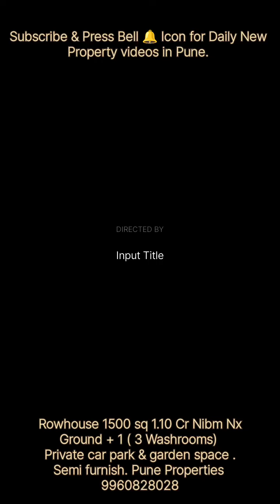Rowhouse 1500 sq 1.10 Cr Nibm Nx Grnd + 1 (3 Washrooms Private car park & garden space .Semi furnish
Rowhouse 1500 sq 1.10 Cr Nibm Nx
Ground + 1 ( 3 Washrooms)
Private car park & garden space .
Semi furnish.

For info only whatsapp
Jaffar Shaikh
Pune Properties